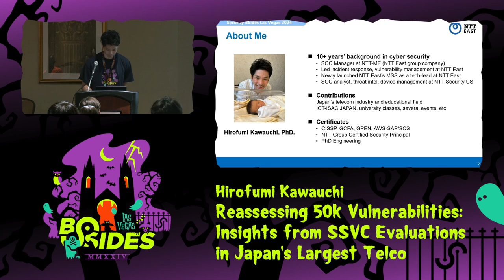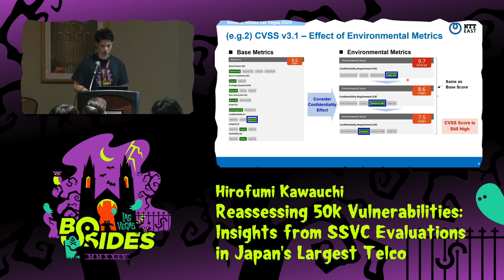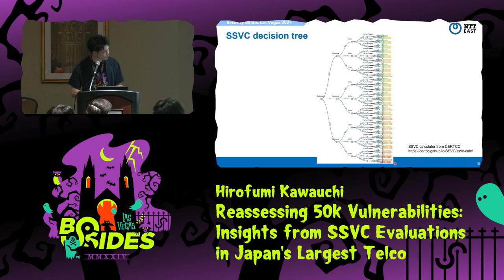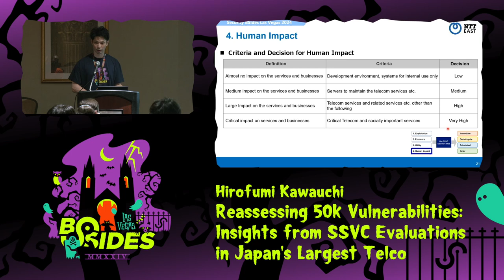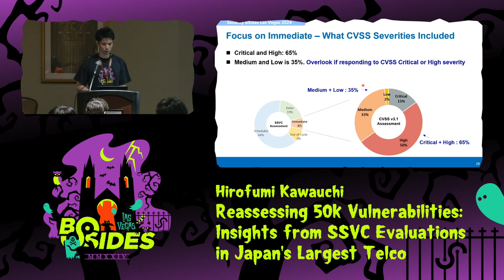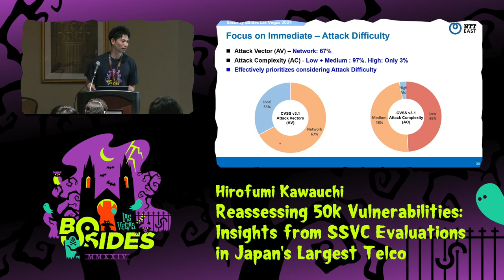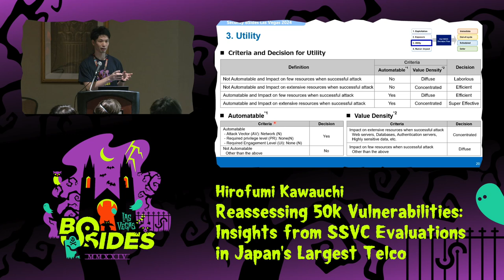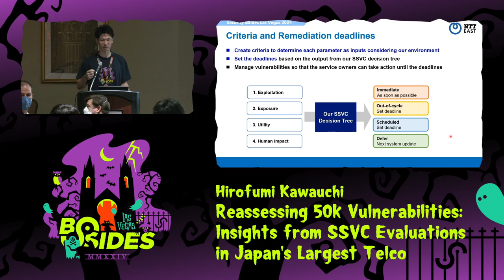GT - Reassessing 50k Vulnerabilities: Insights from SSVC Evaluations in Japan's Largest Telco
Ground Truth, Tue, Aug 6, 20:30 - Tue, Aug 6, 20:50 CDT

The number of published vulnerabilities continues to increase year by year. We provide the fixed telecommunication services to our 13 million+ customers as the largest telecom carrier in Japan. It has been always challenging to deal with huge number of vulnerabilities on the large-scale IT infrastructure.

We created our practical criteria for Stakeholder-Specific Vulnerability Categorization (SSVC) instead of CVSS in order to prioritize and efficiently respond to each vulnerability. Additionally, to evaluate our method, we applied our SSVC method to over 50,000 relevant vulnerabilities published over the past few years based on the software components information from our actual hundreds of services.

In the evaluation result, the total number of “Immediate” vulnerabilities is 8% which is much more realistic than responding to all. The results also show that the method effectively prioritize the vulnerabilities considering attack possibility, open/closed network, business impact, etc.

In this presentation, we will describe what issues we faced, the problem of CVSS and how we decided to adopt SSVC. We will share about our SSVC method, its benefits, evaluation results, and how to use the method. We hope this presentation will help you with your practical vulnerability management.

People
Hirofumi Kawauchi